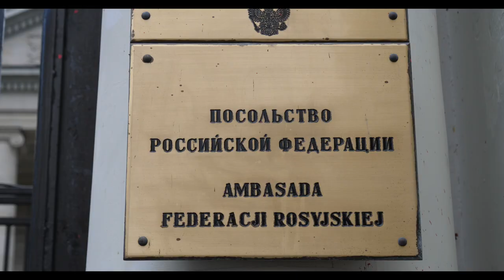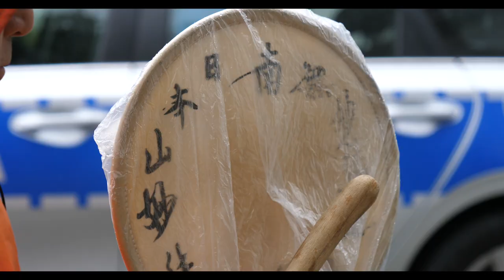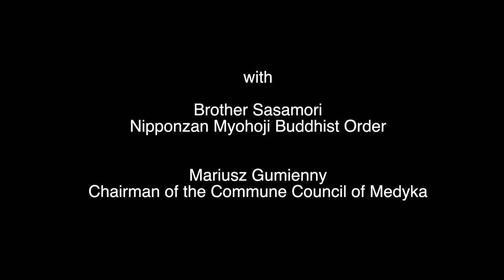The Way We Help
Two men, each with radically different background and lifestyle, follow calls of hearts in response to the Russian aggression on Ukraine.

Mariusz Gumienny, the head of The Municipality Council in Medyka, a village on the Polish Ukrainian border, is totally consumed with organising and maintaining a very effective network of the Humanitarian Aid, which helps Ukrainian refugees on both side of the border. At the same time in Warsaw, in front of the Russian Embassy.